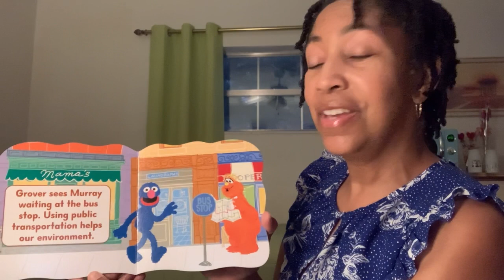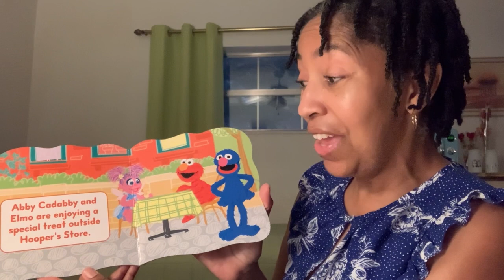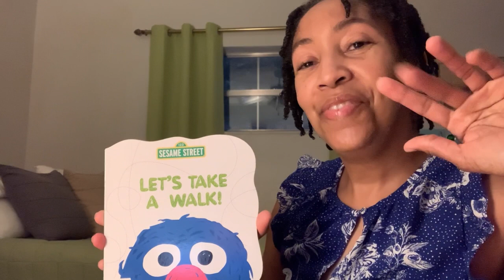From The Desk Of Sharyn- Let's Take A Walk!